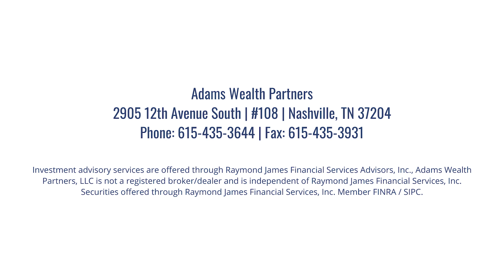How Longevity Could Affect Your Retirement Plan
The five most significant risks to your retirement plan often stem from the challenge of longevity. Accurately predicting how long you will need financial support during retirement is a complex task, especially considering the factors that contribute to a longer life. Understanding these risks is crucial for ensuring your financial security in the later years of your life.

📍About Adams Wealth Partners
Adams Wealth Partners is a Nashville-based financial advisors who specialize in wealth and retirement plans that provide you with the most important currency: time. Time to do the things you want with the people you love. Time not worrying about how you’re going to pay for retirement. Time enjoying life. Our professional team of wealth advisors are here to help make sure that planning for your financial future is time well spent.
🎙About Retire While You Work Podcast
The Retire While You Work® Podcast is all about empowering you with financial literacy, from retirement planning and personal finance to estate planning and beyond. Coined from David Adams book, "The Currency of Time", the podcast focuses on the principle that you CAN retire while you work and create opportunities to spend time with the ones you love while also keeping a strong financial standing.